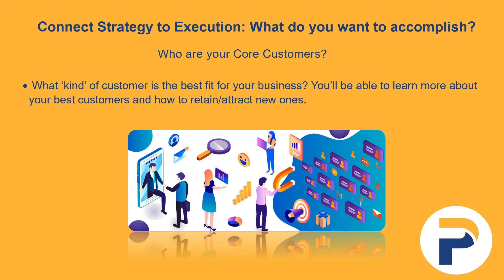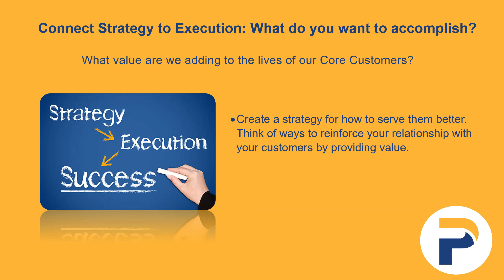Does Your Business Add Value To Its Core Customers?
In this webinar, we presented a high-level approach to business planning. We reviewed our own unique process for annual business planning, practical tools, and reliable resources that we leverage.

The Agenda:

- Reflecting on 2022
- Reviewing Your Current Business Health
- Planning Processes & Tools
- Setting Goals, KPIs and Key Initiatives
- Getting Your Plan in Writing
- Q & A